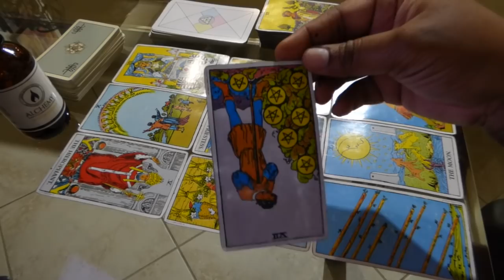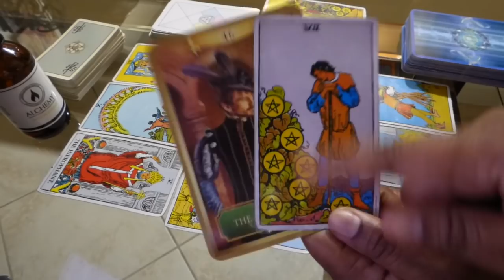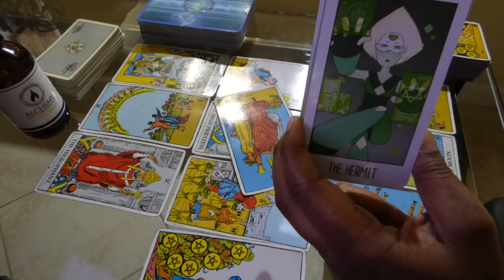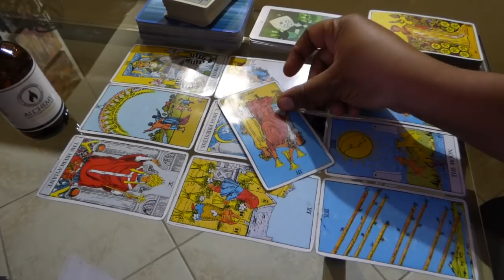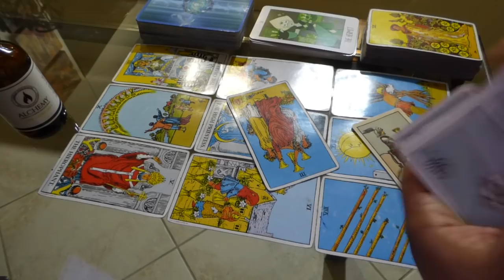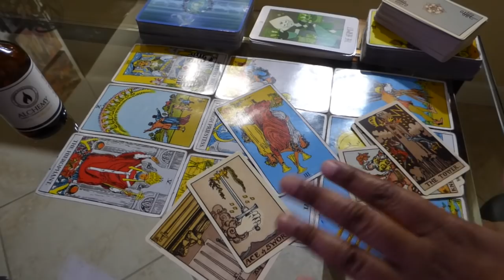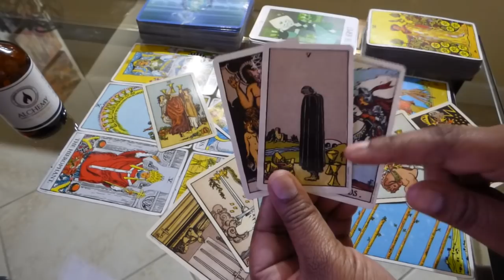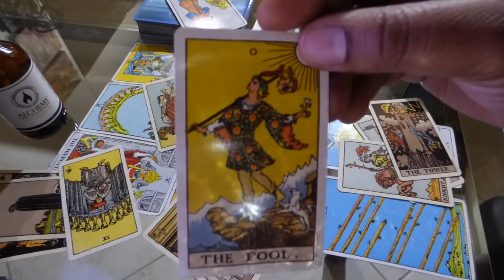LEO SOULMATE "NO LONGER AN OPTION!" OCTOBER 2018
Hey Guys!

I am running a special for Virgo this month!